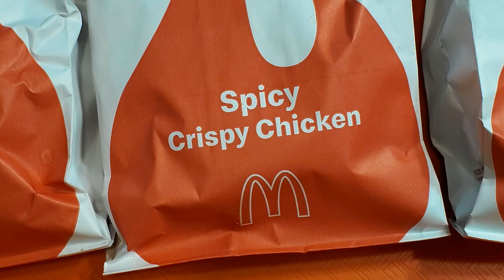put Turbos Flamas chips in Spicy McCrispy Chicken Sandwich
I put Turbos Flamas hot corn chips into McDonalds Spicy Crispy Chicken sandwich for a tasty meal combo.

Turbo Flamas is made by Frito Lay.